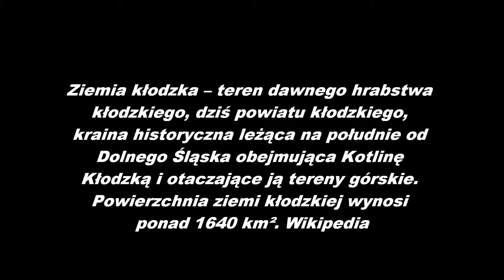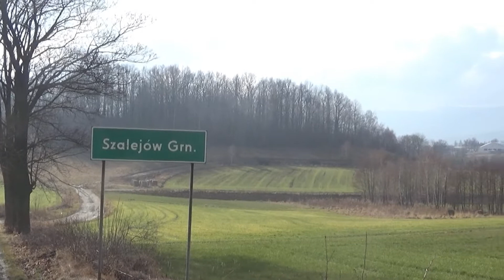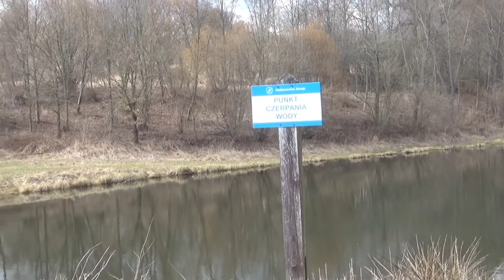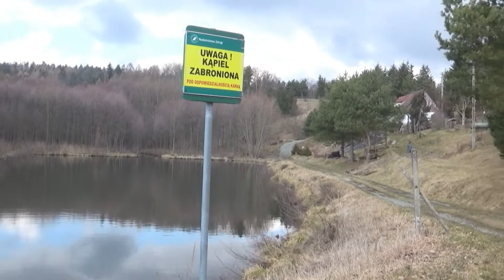Moje kolejne filmy o malowniczych zakątkach Ziemi Kłodzkiej 27 luty 2022 r.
Link do filmu:
Ziemia kłodzka to region geograficzny obejmujący południowo-wschodnią część Sudetów Środkowych i zachodnią Sudetów Wschodnich. Jej centrum stanowi Kotlina Kłodzka otoczona przez pasma górskie. W całości do ziemi kłodzkiej należą: Krowiarki, Góry Bialskie i Obniżenie Ścinawki oraz polskie części Gór Bystrzyckich, Gór Orlickich, Gór Stołowych i Masywu Śnieżnika. W części: południowe zbocza Gór Bardzkich, Gór Złotych, południowo-wschodnie Gór Sowich, wschodnie fragmenty Gór Suchych oraz większa część Wzgórz Włodzickich. Wikipedia.